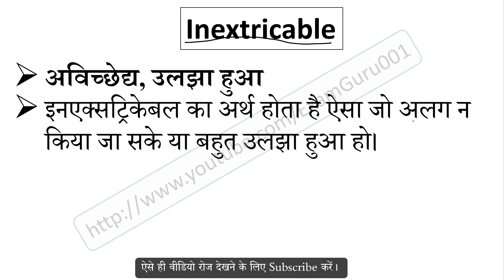Inextricable meaning in Hindi | Inextricable ka matlab kya hai | English to Hindi